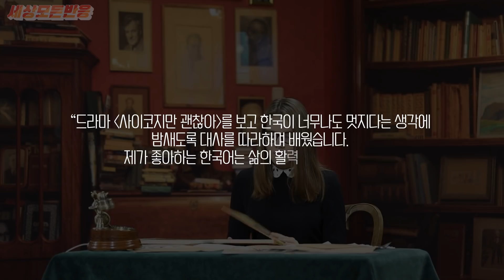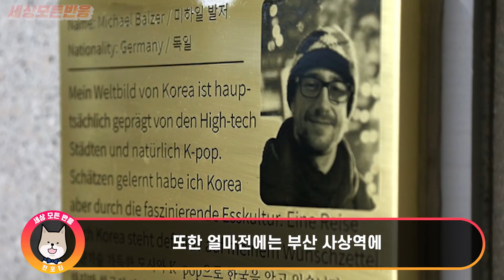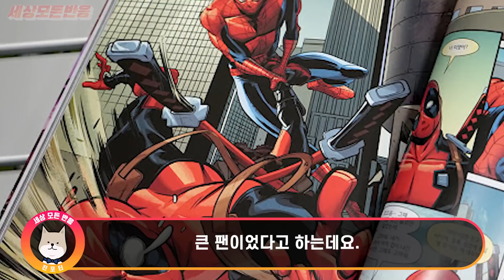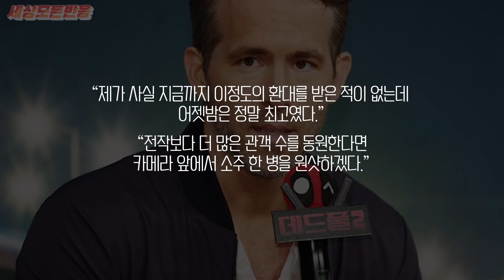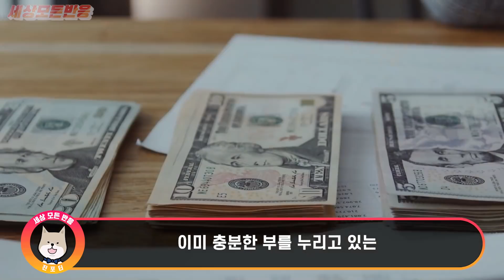한국 소주 물이라며 원샷때린 해외 유명 배우가 5분 후 바닥 뒹굴어버린 이유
안녕하세요.